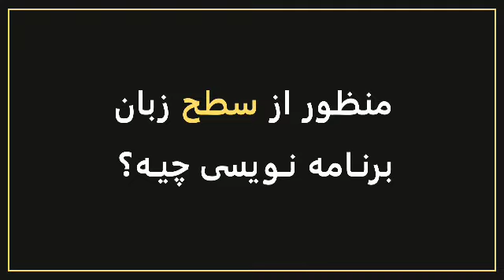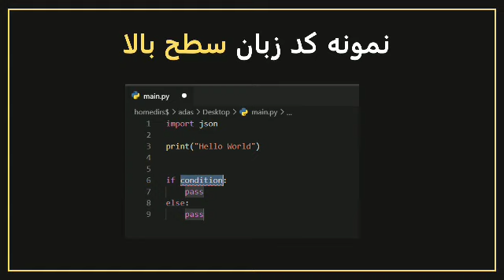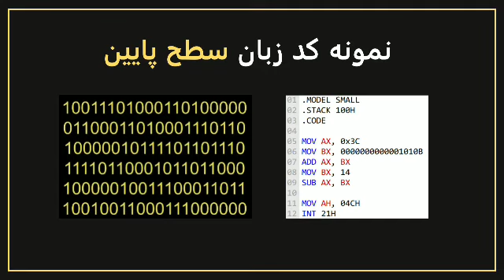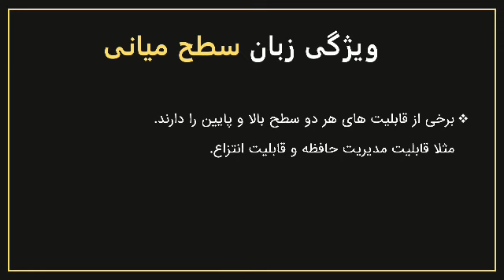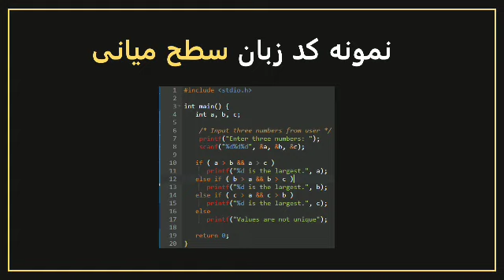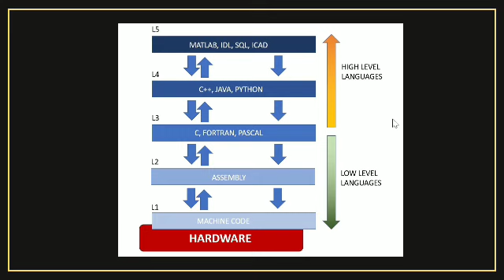فصل اول:جلسه سوم: زبان برنامه نویسی سطح بالا، میانی و پایین